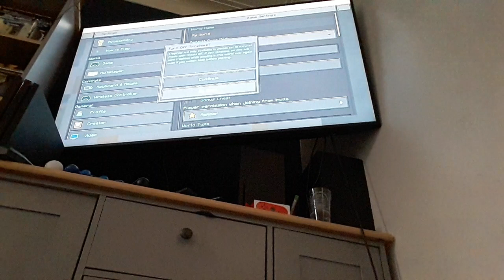mine craft part 2 failed